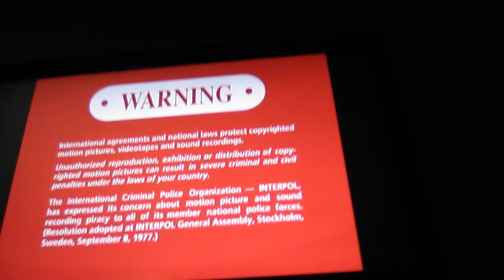Opening to The Trumpet of the Swan (2001) 2001 DVD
1. Columbia TriStar DVD Logo
2. DVD Menu
3. Aspect Ratio Menu
4. FBI Warning Screen
5. Warning/Attention Screens
6. Format Screen
7. TriStar Pictures Logo
That's all